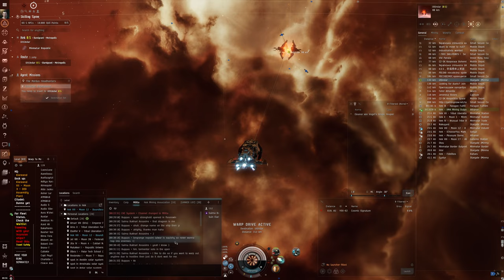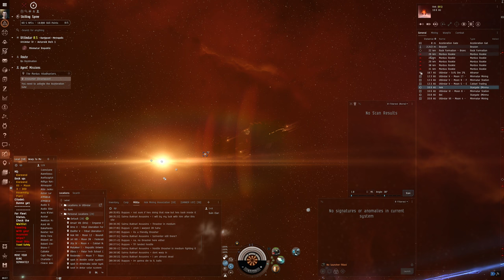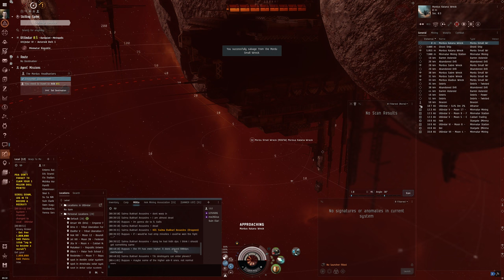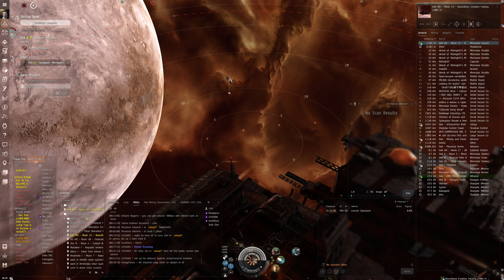Hello World: EVE Online Alpha Experience, Day 134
Taking a break from FW to run a couple of missions and build an armor rep frigate.